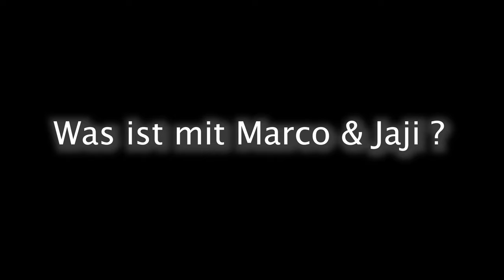Argentina South Amerika Backpacking | Autostop con Familia a Gualjaina | Kettern mit Freunden Vlog 6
Ein Venezulanische Familie auf Weltreise die mich mit nimmt. Hitchking nach Gualjaina dem Kletter Spot in Argentinien. Ein Südamerikanisch Grand Canon ist auf jeden Fall ein Besuch wert. Backpacking in Südamerika.

A Venezuelan family on a world tour that takes me with them. Hitchking to Gualjaina the climbing spot in Argentina. A South American Grand Canon is definitely worth a visit. Backpacking in South America.

Una familia venezolana en una gira mundial que me lleva con ellos. Enganchando a Gualjaina el lugar de escalada en Argentina. Un Gran Canon sudamericano definitivamente vale la pena visitarlo. Mochilero en América del Sur.

Hi ich bin Reiseblogger / Reisevlogger und Reise im Moment in Argentinien Patagonien / Patagonia herum. Klettern / Hitchhiking / Backpacking / Kostenlos Reisen /

Hast du Fragen oder Anregungen, dann hinterlasse mir einen Kommentar.

Editing:   ► Adobe Creative Cloud

 ES_Just The Way You Are
 ES_Still a Dreamer - Clarke Russo
 ES_Buried Desire
 ES_Spring Colour
 ES_Without U